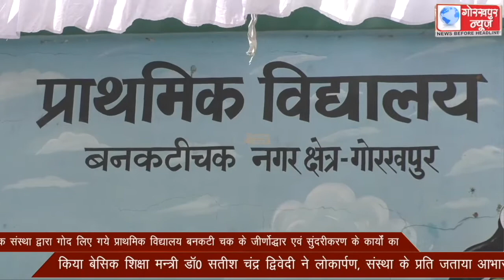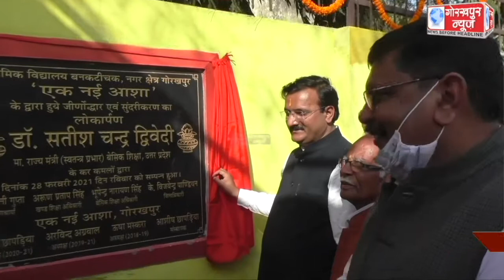एक संस्था द्वारा गोद लिए गये प्राथमिक विद्यालय बनकटी चक के जीर्णोद्धार एवं सुंदरीकरण के कार्यों का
एक संस्था द्वारा गोद लिए गये प्राथमिक विद्यालय बनकटी चक के जीर्णोद्धार एवं सुंदरीकरण के कार्यों का किया बेसिक शिक्षा मन्त्री डॉ0 सतीश चंद्र द्विवेदी ने लोकार्पण, संस्था के प्रति जताया आभार